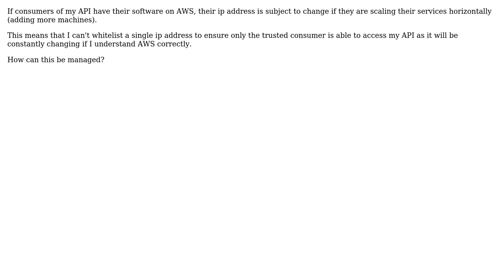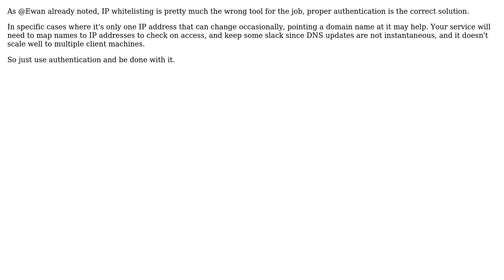Software Engineering: IP Whitelisting AWS consumers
With thanks & praise to God, and with thanks to the many people who have made this project possible! | Content (except music & images) licensed under CC BY-SA | Music | Images & others | With thanks to user Umair user Hans-Martin Mosner and the Stack Exchange Network Trademarks are property of their respective owners. You are responsible for your own actions.